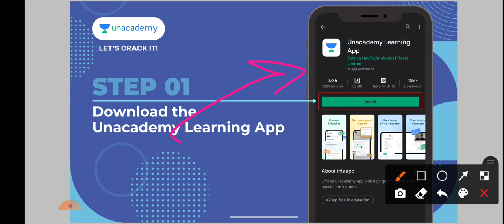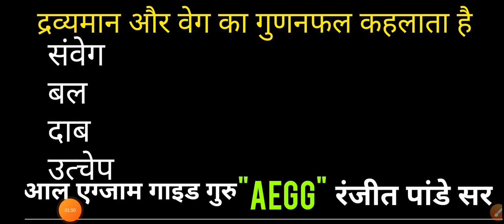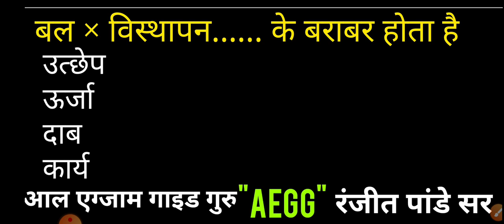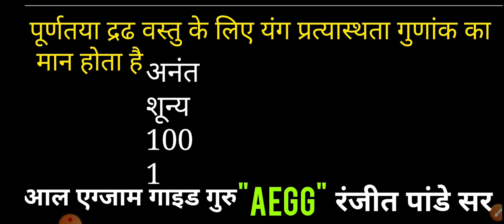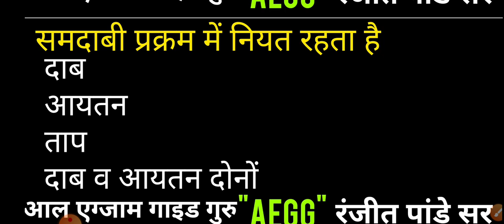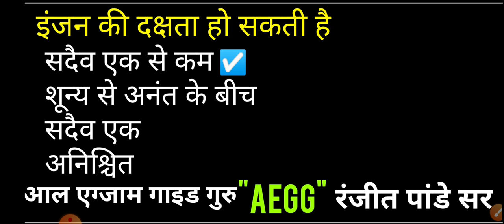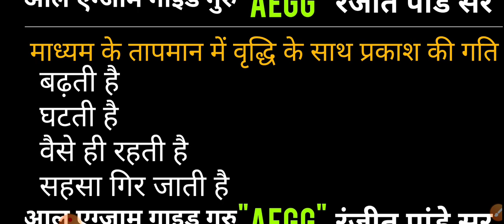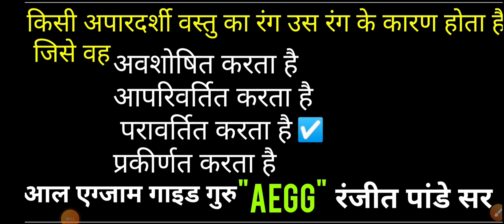GK के 30 सवाल में से 20 सही कीजिये अगर पढाई की है तो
Unacademy unlock code - AEGG

class title:🔴👉Gk/gs बार बार यही प्रश्न पूछे जाते है सभी एग्जाम में...

12:00 pm class link:🔴